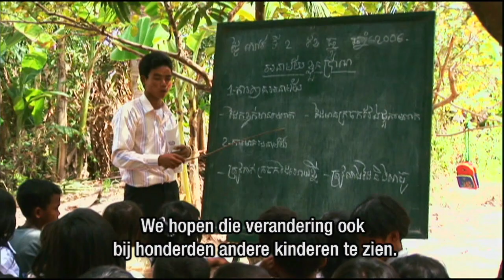Geestelijk sterk blijven (2) – Joyce Meyer – Met Jezus in je dagelijks leven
Wil je van stress afkomen? Mis dan deze uitzending van Enjoying Everyday life niet, waarin Joyce je wilt laten zien hoe we de stress te lijf kunnen gaan en gezond kunnen leven.